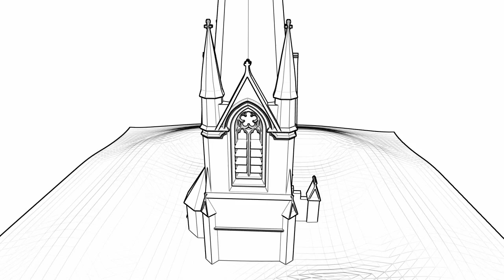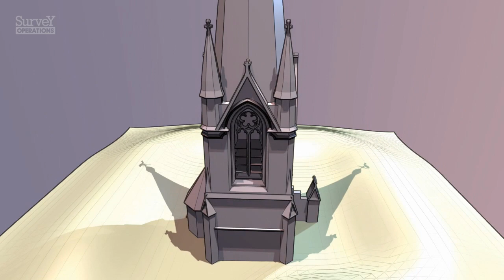3D Laser Scan Model - Church Bell Tower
Model derived from a 3D laser scan with various 'blended' options. Someone asked, "will digital models ever replace traditional white models in architecture". I said yes, but we'll certainly miss the glue.